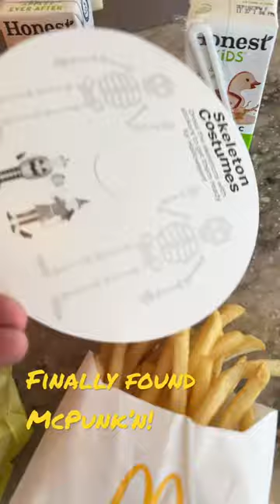McPunk'n BOO BUCKET At McDonalds-Finally Found The Last One! The Search is OVER!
Finally Found McPunk’n!  The Last McDonald’s BOO BUCKET In my week long quest.  Check It Out!